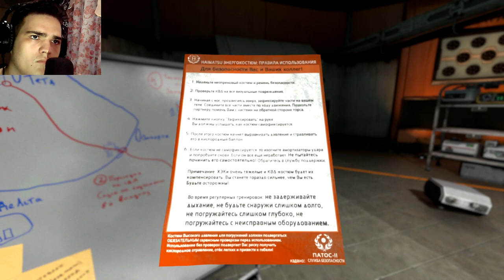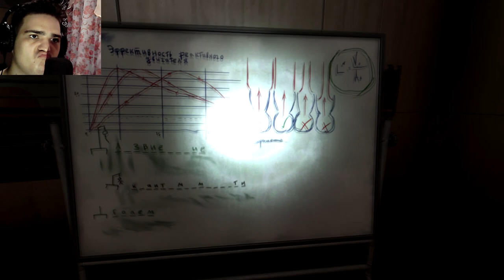ПИШЕМ ПАТЧ? ИЛИ СОЗДАЕМ ГРАФИКУ ВНУТРИ ИГРЫ? ► ПРОХОЖДЕНИЕ SOMA [#7]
Хелоу! Серия довольно смешная и интересная)
Уже скоро финал?